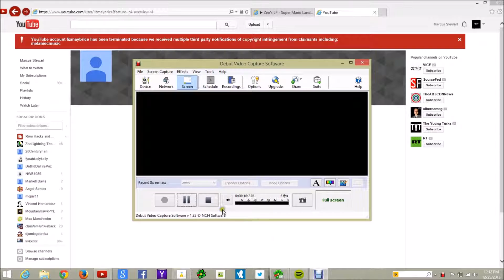lizmaybrice has been terminated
r.i.p. lizmaybrice